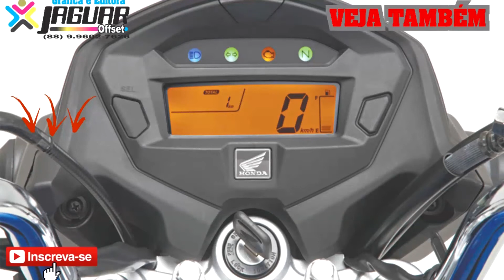Açude pedras Brancas Maio 2018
Açude Pedras Brancas
Fugindo do Touro